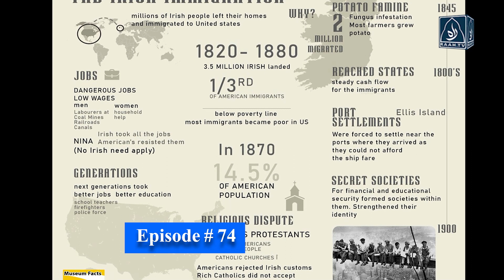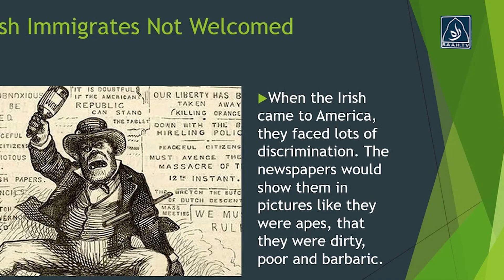A Sultan of Turkiye Sent Ships of Food to Ireland During the Potato Famine | Raah TV | Urdu | MENA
ترکی کے ایک سلطان نے قحط کے دوران کس طرح بحری جہاز آئرلینڈ بھیجے؟

Raah TV aims to provide the latest on entertainment, alternative viewpoints, and current affairs from an Islamic and National perspective. Rather than leading the nation towards depression, information disorder, misconceptions, fake news, and disbelief in ourselves, Raah.TV’s vision is to guide our nation toward the correct understanding of issues and make this world a better place for everyone.